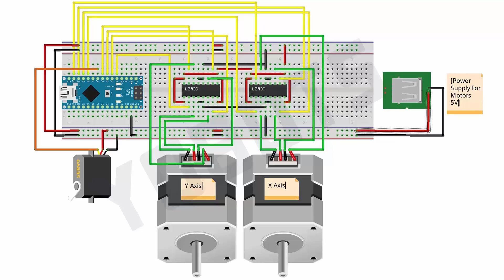How to make CNC Machine at home Part 1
And other files you can download from Part 2  video description.